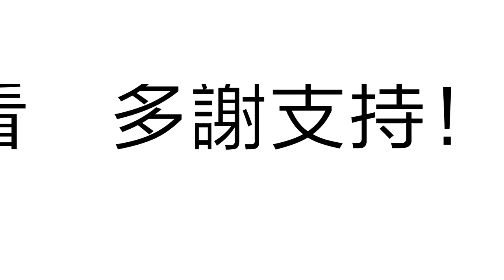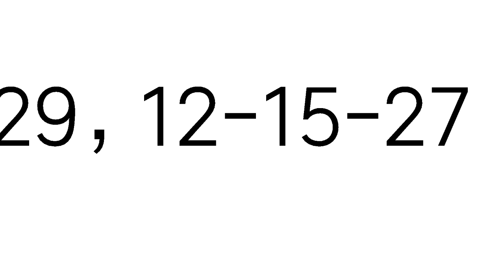今彩539必勝2月17日三星獨碰預測號碼